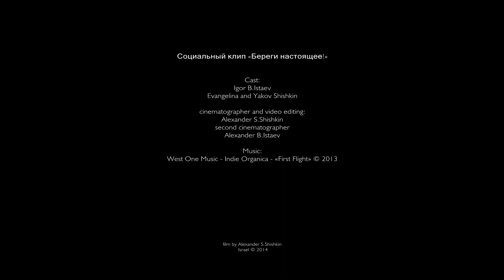Береги настоящее - Russian version - arteffect.co.il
Мотивированный ролик о нашем настоящем.
О том, куда утекает наше время, как песок сквозь наши пальцы )))
Что прошло, того уже нет (Марк Туллий Цицерон)

arteffect.co.il